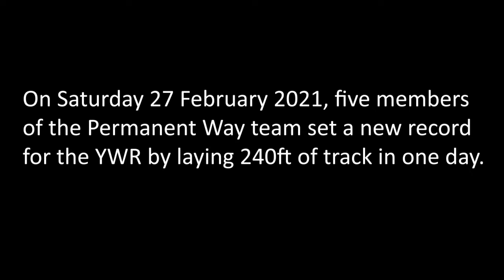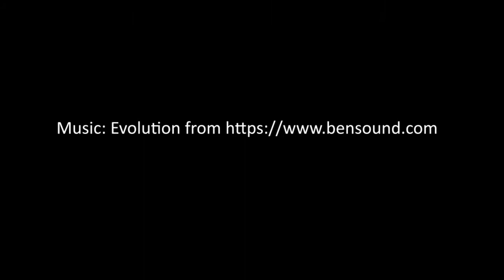YWR Timelapse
On Saturday 27 February 2021, five members of the Permanent Way team set a new record for the YWR by laying 240ft of track in one day.

This is a timelapse of part of the day of work.

to help us finish the siding! Thank you for your support.